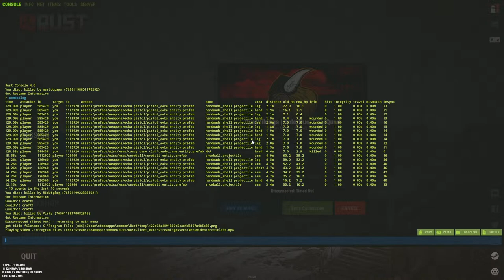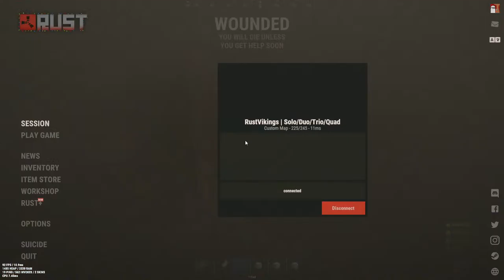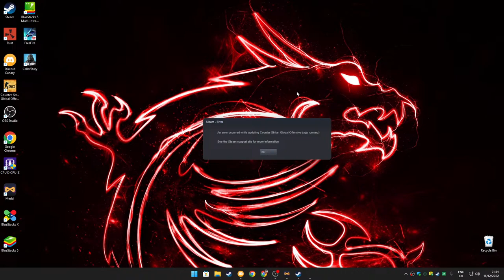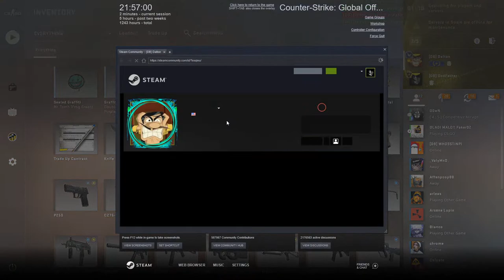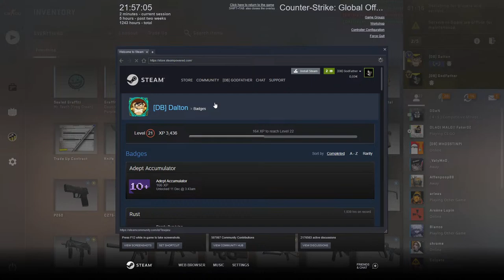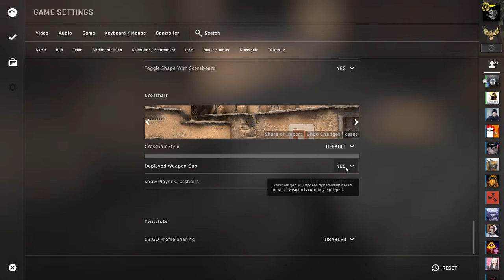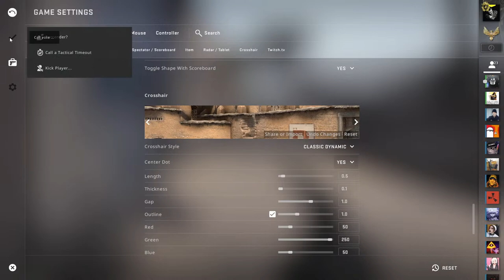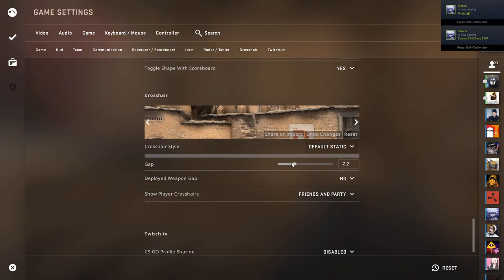🔴 LIVE La Caterinca | Primul Stream De Pe Canal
Discord: WHOSSTINPI | !  ャAbelzinho😜¥ᵍˣᵖᵉ#0599

STEAM

Specs :

[PC]

Amd Ryzen 5 5600x (6-core edition)
Geforce Gtx 1660 Super 6GB
16Gb Ram 3200 MHz (Dual Channel)
SSD Samsung 970 EVO Plus 500GB NVMe M.2

[Monitor]

ASUS TUF: VG328H1B 31.5 Full HD 165Hz FreeSync negru